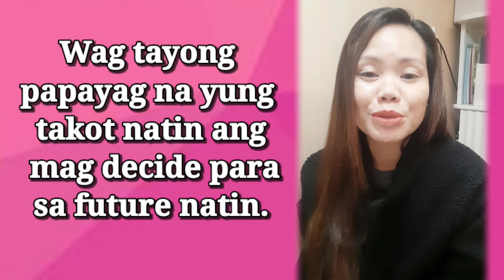TAKOT SA CONTENT CREATION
hello everyone!
maraming takot ang mag video sa sarili, takot mag salita sa harap ng camera and aso walang knowledge sa video editing...
but if you want na maging successful sa business mo ngayon, content creation ang pina ka the best na pag mamarket now a days, so wag tayong papayag na yung mga excuses natin ang mag decide para sa future natin.